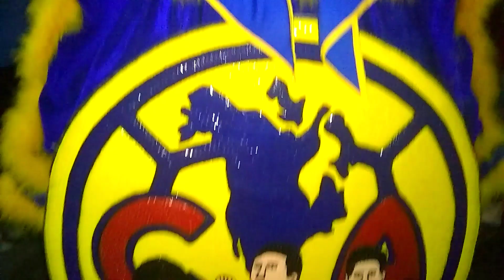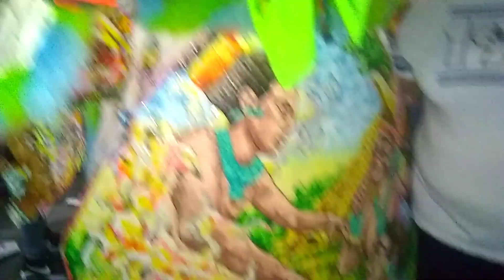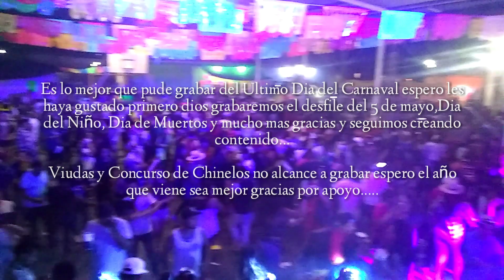Lo Mejor del Carnaval Yautepec 2022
Se grabo el ultimo día del carnaval lo mejor que se pudo captar al final.
4 días llenos de emoción alegría y brinco espero les haya gustado.Gracias por el apoyo que me brindan en cada vídeo.